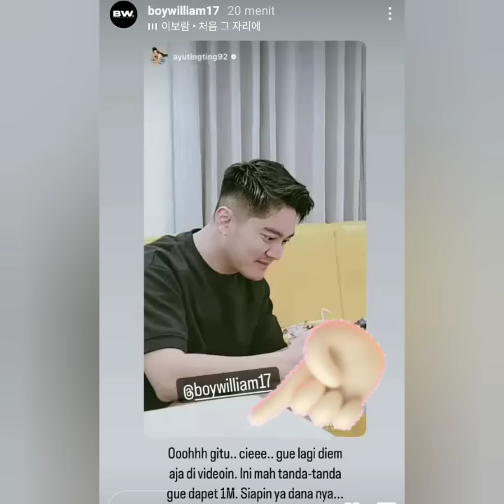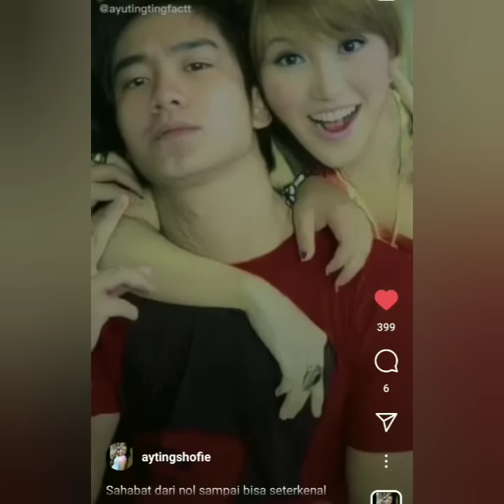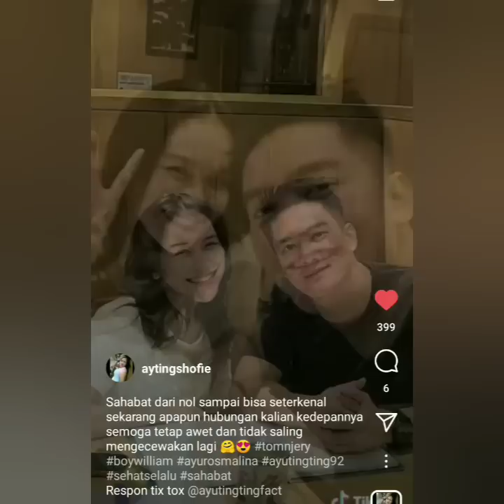BOY WILLIAM JENGUK AYU TING-TING DI RUMAH SAKIT. SALFOK G3NGAMAN TANGAN B1KIN AD3M